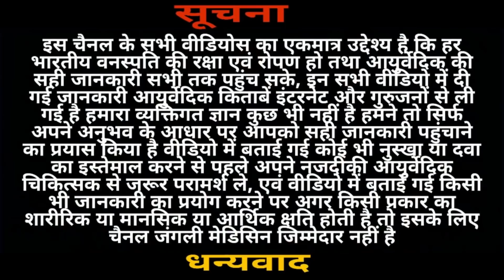3 बार प्रयोग करें रातों रात जवानी लौटा देगा शरीर को ताकत देगा बूढ़ा आदमी भी जवान होगा//सत्यानाशी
भारत में काफी सारी दिव्य और चमत्कारी वनस्पति हैं भारत की दिव्य 64 जड़ी बूटियों में से एक है सत्यानाशी अनेक अन्य फायदे हैं जो बहुत ही जल्दी असर दिखाती है वीडियो में काफी सारे ऐसे औषधीय प्रयोग बताए गए हैं जिनका प्रयोग करके आप विभिन्न रोगों को दूर कर सकते हैं सत्यानाशी का पौधा भारतवर्ष में सभी जगह पाया जाता है यह दो प्रकार का पाया जाता है एक सफेद  सत्यानाशी और एक पीली सत्यानाशी इन दोनों की जानकारी आपको इस वीडियो में देखने को मिलेगी वीडियो पसंद आए वीडियो को लाइक करें शेयर करें और हमारे चैनल को सब्सक्राइब करें ताकि आप आने वाली वीडियो में और भी काफी सारी जड़ी बूटियों की जानकारी प्राप्त कर पाए नमस्कार